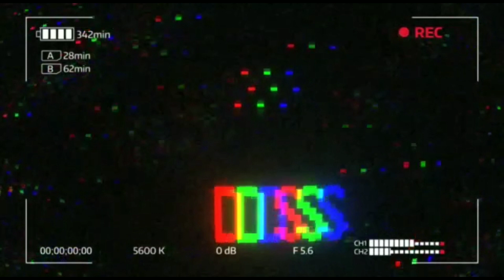Branded Cosmetics ख़रीदे Sadar Bazar के सबसे बड़े Warehouse से |Branded Cosmetic Item Wholesale Market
Hey Guys,
I am your host Devendra Saxena trying to showing you all types of Branded Cosmetic  Items in Cheapest Prices.
Shop Name- Naksh Jewellery & Cosmetics
Address- Shop No.142, Jawahar Market, Gali Post Office, Sadar Bazar, Delhi-110006